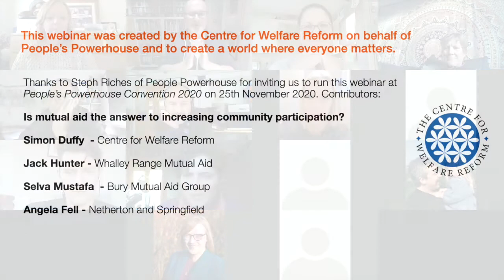Is Mutual Aid a Route to Neighbourhood Democracy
As part of the People's Powerhouse Convention 2020 Dr Simon Duffy, Selva Mustafa, Jack Hunter and Angela Fell explored the early lessons from the Mutual Aid movement and whether this can teach us anything about the kind of Neighbourhood Democracy we need to make democracy and citizenship meaningful.